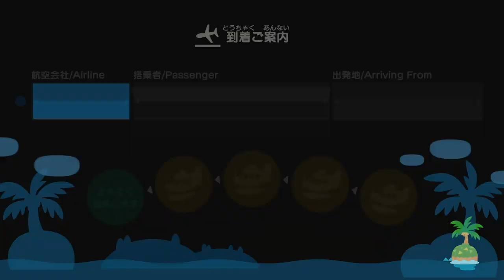【Switch】実況？息子くんの無人島へいってみた！あつまれどうぶつの森SP#001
このビデオは、実況？息子くんの無人島へいってみた！あつまれどうぶつの森SP

やかましくてごめんなさい🙇